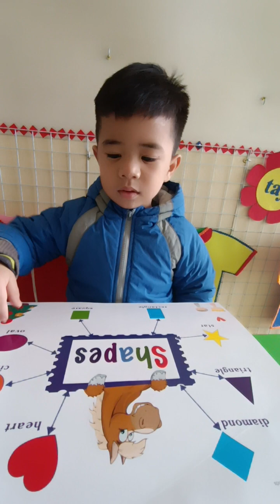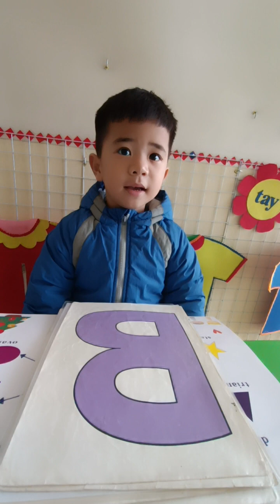10 tháng 12, 2022